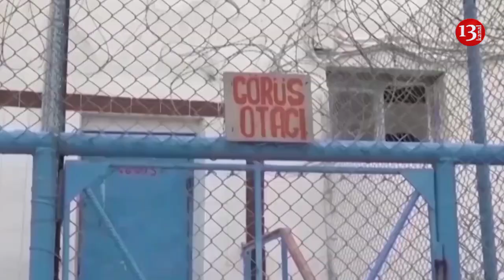SON DƏQİQƏ: Prezident BÖYÜK ƏFV imzaladı - Siyahıda kimlərin adı var?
- bu linkə vursanız bütün aksiyalara canlı baxa biləcəksiniz!

Ümumiyyətlə isə, arzuediləndir ki,  Kanal13-ə məxsus hər hansı video material

 / kanal13az   hesabına link verilməklə yayımlansın. Materialların qeyd edilən tələblər daxilində başqa youtube hesablarına, saytlara və ya sosial şəbəkələrə yüklənərək yayılması sərbəstdir. Qaydalar pozularsa şikayət edilə biləcəyinizi nəzərə alın!